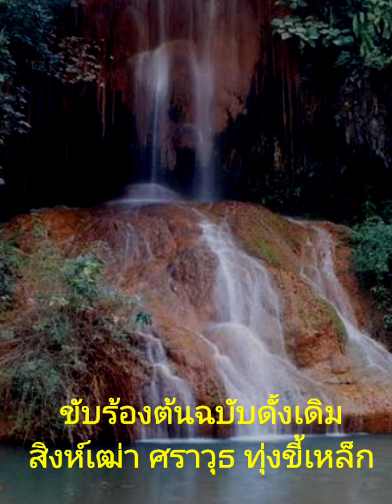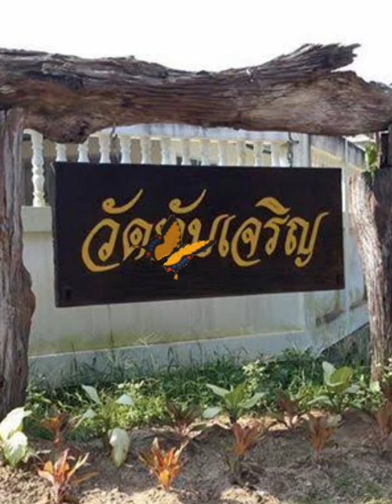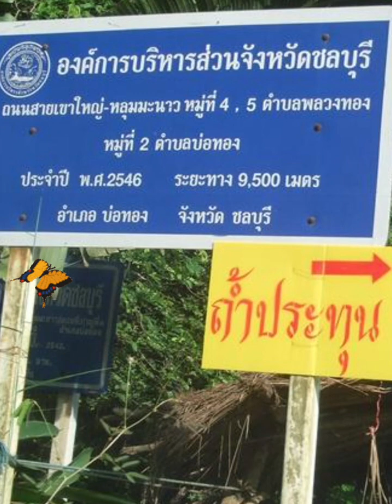หนาวลมที่บ่อทอง...ดัดแปลงจากเพลง หนาวลมที่เมืองเลย (ยุทธการ cover) V.2